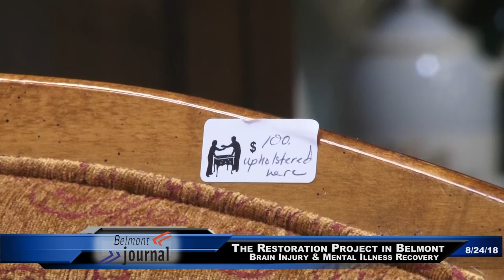The Restoration Project, August 24, 2018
Upholstery can also be considered as art. And when it serves its purpose of helping people in recovering, that's even greater.
By Jane Peters.